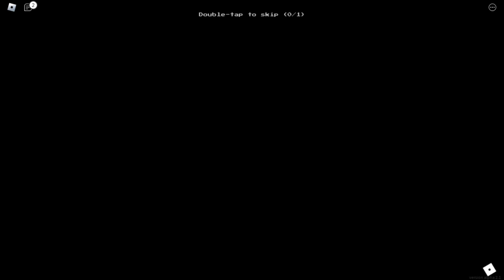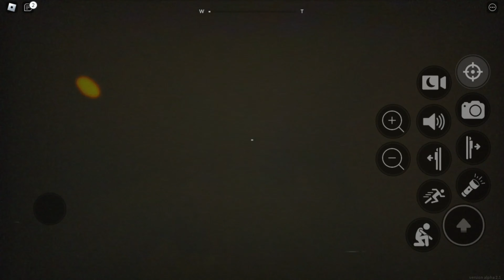Apeirophobia, We Go Into the Backrooms!!!! part 2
Roblox Apeirophobia gameplay. Please enjoy! ;)